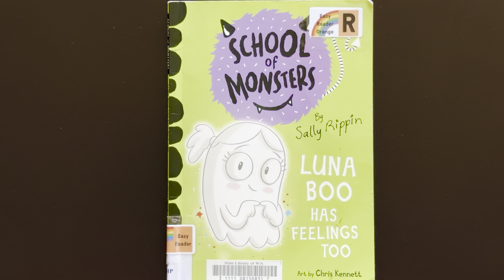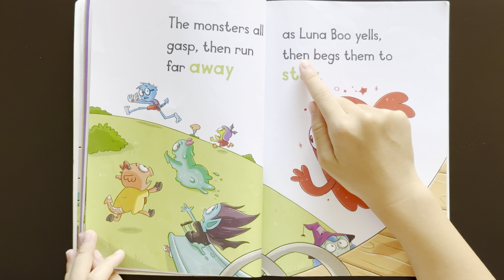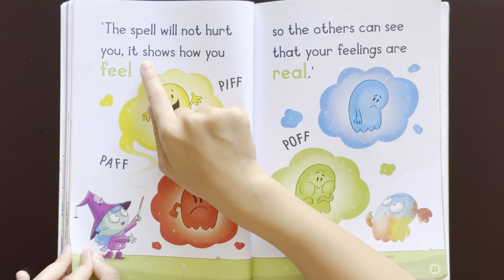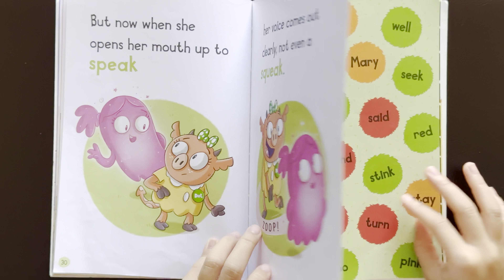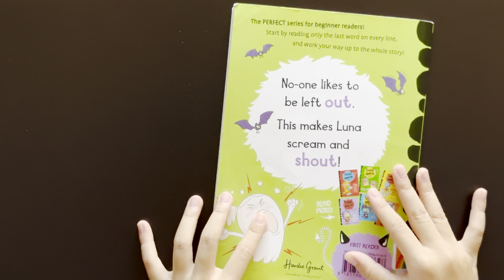👻Luna Boo has feeling too👻Kids books read aloud with Amy👧🏻​@storytimewithamy3437